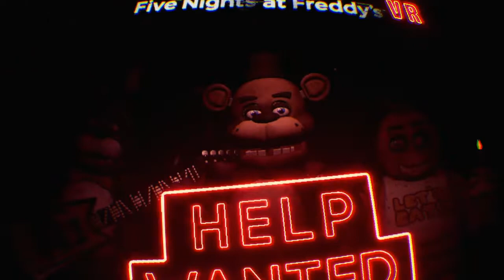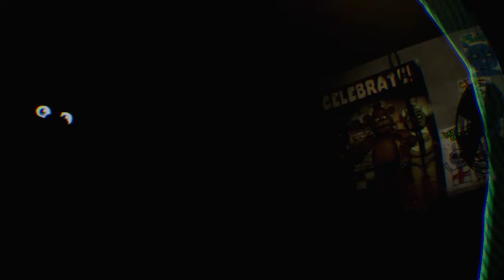I ACTUALLY SH1!T MY PANTS PLAYING FNAFVR